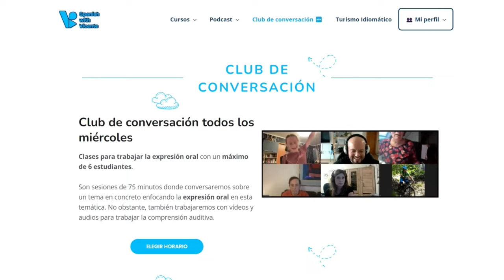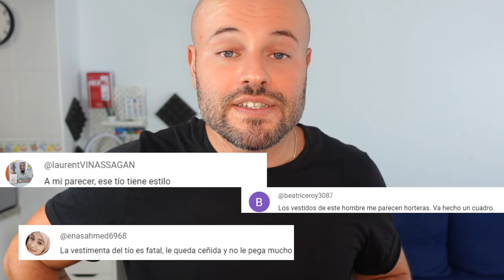10 Palabras y EXPRESIONES que puedes usar en la COCINA - [POR NIVELES 🟩🟨🟥]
Aprender expresiones relacionadas con la cocina en español va  ser muy fácil con este vídeo donde aprenderás 7 palabras de nivel B2-C2 + 1 Expresión extra de nivel avanzado.

00:00 Expresiones de nivel avanzado relacionadas con la cocina
1:36 Expresiones de nivel B2 - Vocabulario de la cocina
3:42 Expresiones de nivel C1 - Vocabulario de la cocina
7:26 Expresiones de nivel C2 - Vocabulario de la cocina